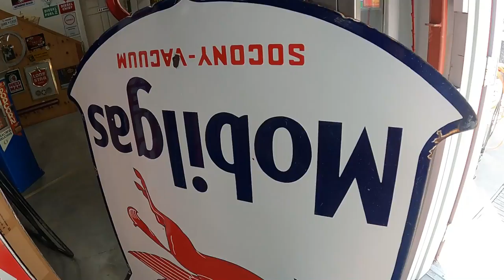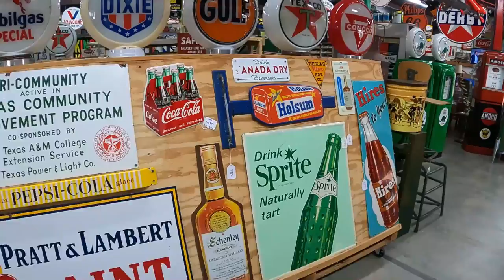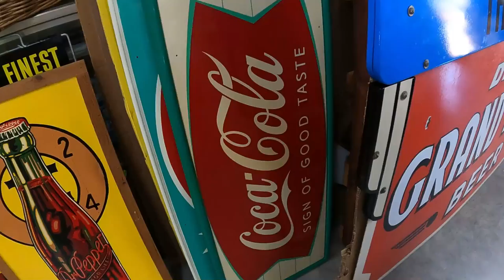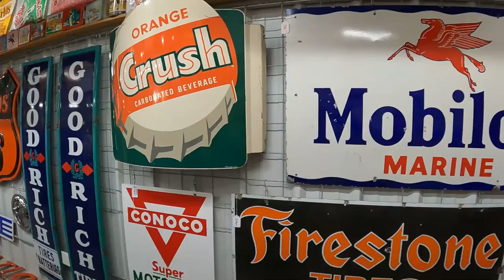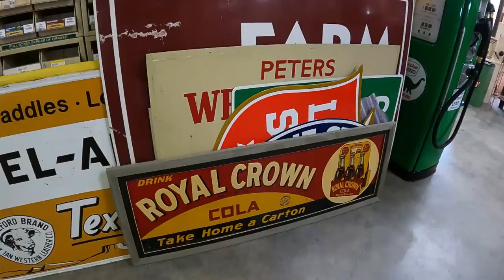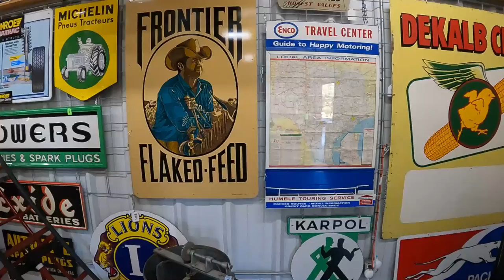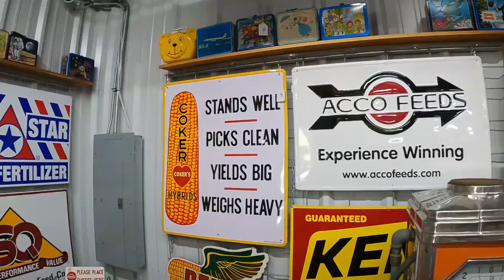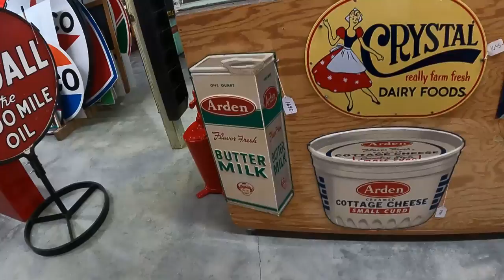My 2022 Visit to Gasoline Hill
This is my visit to Gasoline Hill in Round Top, Texas March 2022